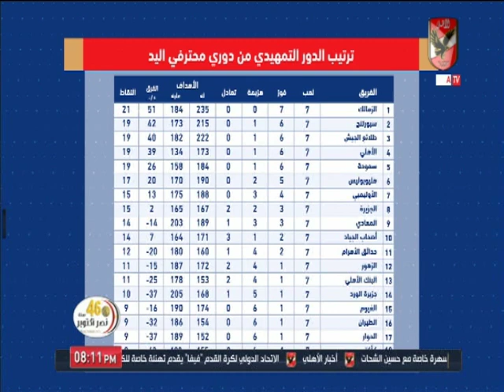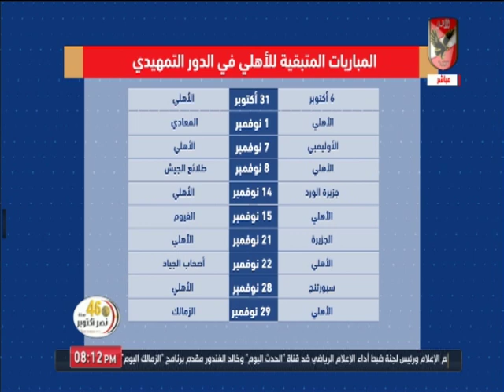خالد العوضي يستعرض اخر اخبار كرة اليد بالنادي الأهلي